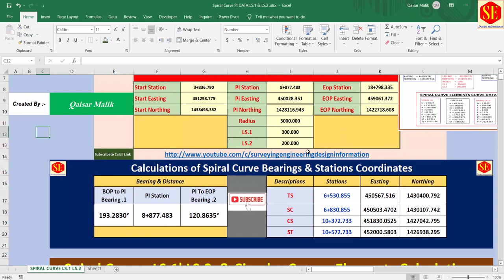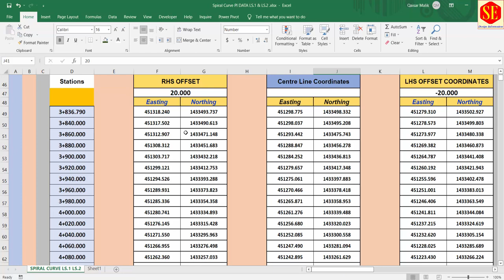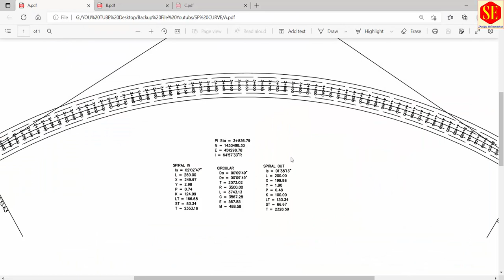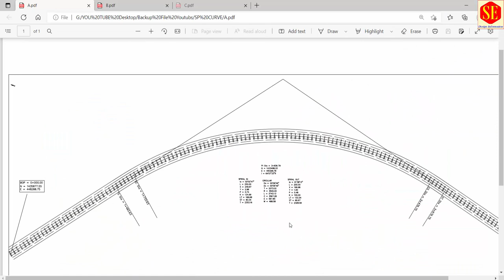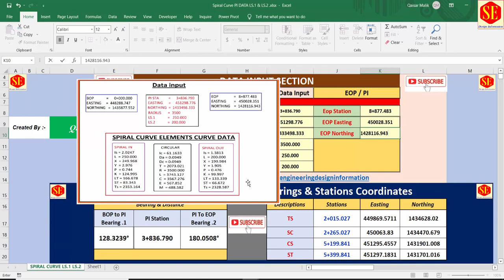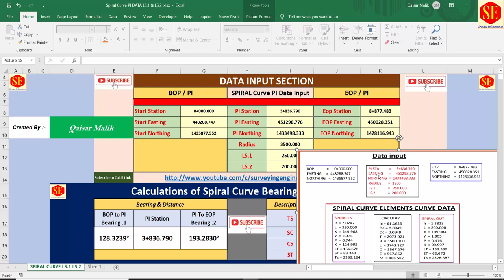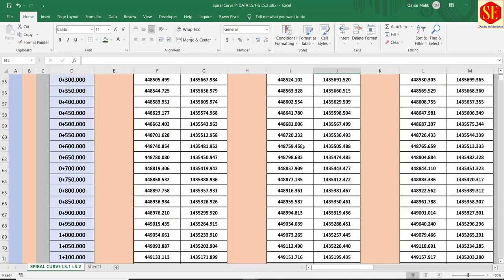Spiral Curve Coordinates & Elements Calculations Sheet in Excel.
This Video Calculation About Spiral Curves . Complete Calculation in Excel With Spiral Curve Elements LS .1 Circular Curves And LS 2. Coordinates Calculations Center Line & Right Left offset. Transitions & Circular Calculation in Excel. Road Curves